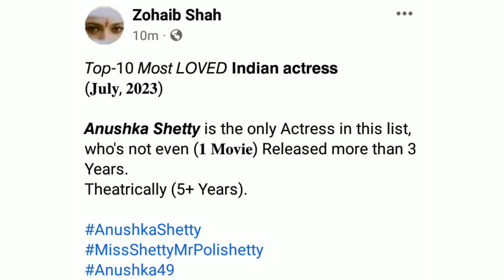𝘼𝙣𝙪𝙨𝙝𝙠𝙖 𝙎𝙝𝙚𝙩𝙩𝙮 in Top-10 Most LOVED 𝗜𝗻𝗱𝗶𝗮𝗻 𝗮𝗰𝘁𝗿𝗲𝘀𝘀 list, without even (𝟏 𝐌𝐨𝐯𝐢𝐞) more than 3years.